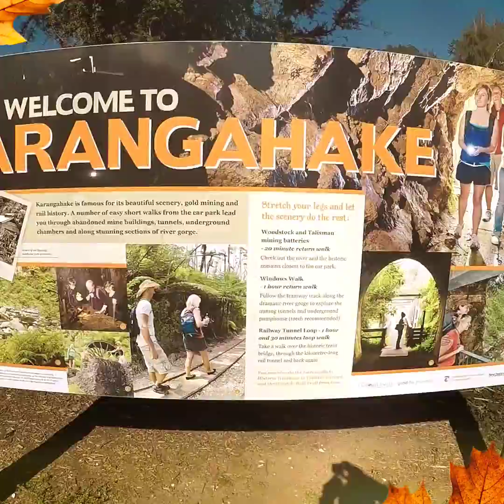The Tunnel Walk Karangahake Gorge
Our little walk today   first time trying to make a video. When I shared this on Facebook it lost heaps of quality so here's hoping it's good on YouTube